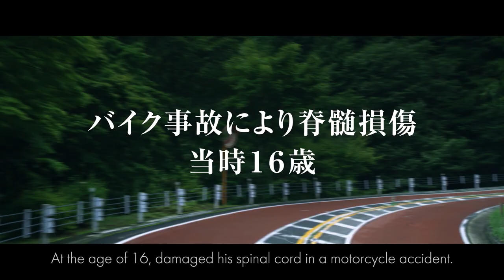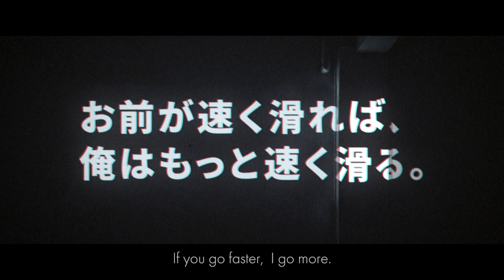The Change Maker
Nippon Foundation (Paralympic Support Centre) trailer of Paralympic medallists in Para alpine skiing, Taiki Morii, Akira Kano and Takeshi Suzuki of Japan. Look out for them as they will compete at the PyeongChang 2018 Winter Paralympic Games.